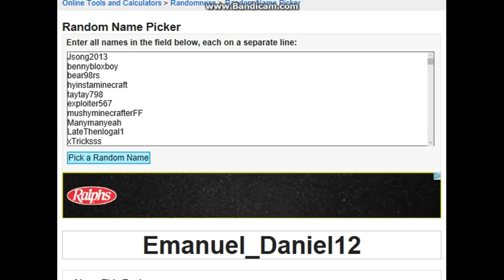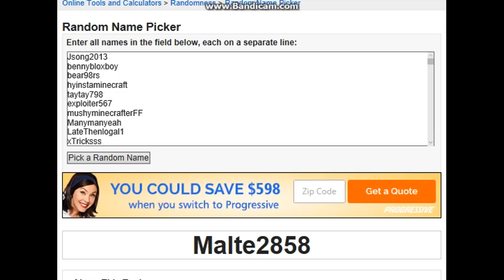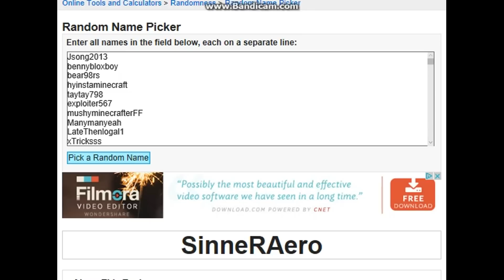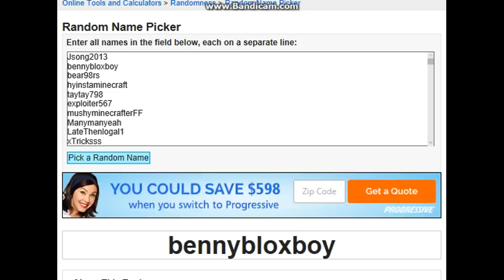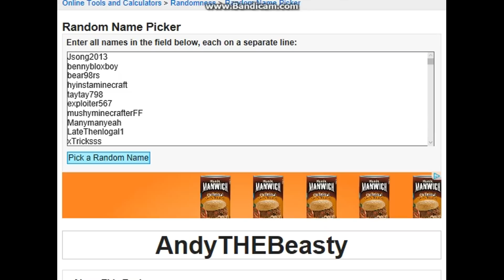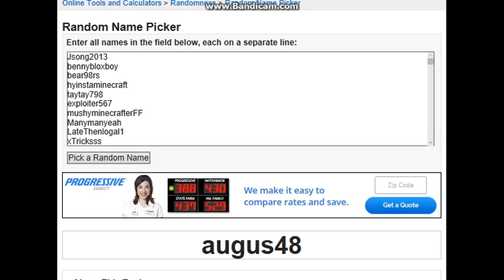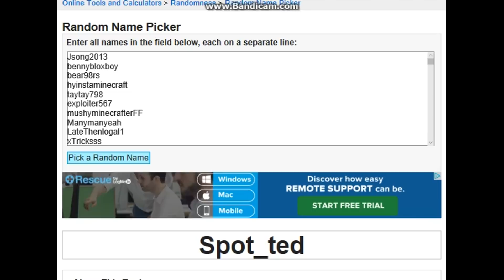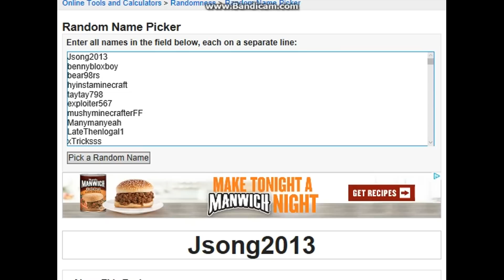Pokemon Brick Bronze - LONG AWAITED WINNERS OF 500 SUB GIVEAWAY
Hey guys, congrats to the winners of the giveaway :D if you won, please find me in Game and ask me for your prize so I can give you your winnings :D thanks again for 500 subs

Char x – tlhuff000000
Char y – manglewithabody
Vena – shyaiden005
Blastoise – Emanuel_daniel12
Aerodactyl – FrozenFoil
Char x – Malte2858
Char y – Notch40
Venasaur – drag2002
Blastoise – SinneRAero
Aerodactyl – LooneyToonsBoii
Tyranitar – BennyBloxBoy
Lucario – CandiCrusher
Salamence – RussoPlayYT
Scizor – Isaac28631
Lopunny – Nour1055
Tyranitar – Just653
Lucario – AndyTHEBeasty
Salamence – Reshiramkiller1011
Scizor – Augus48
Lopunny - Rayyan2854
Medicham – fearlessfox71
Shiny Jumpluff – Goku55115
Absol – Spot_Ted
Shiny Vaporeon – Turtleman761
Beedrill – Jsong2013